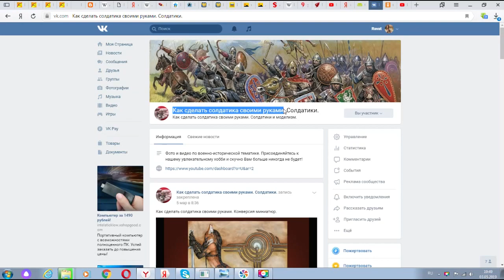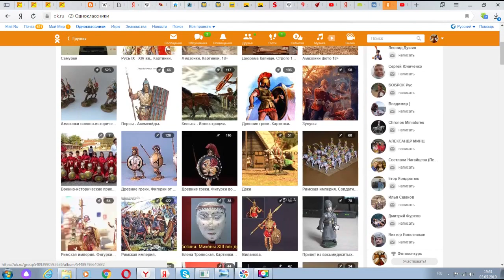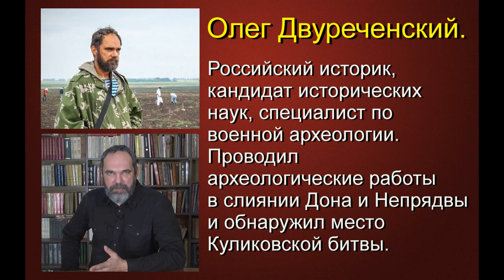Иллюстрации для варгеймеров и моделистов. Куликовская битва.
Иллюстрации для варгеймеров и моделистов.  Куликовская битва. Здесь Вы сможете посмотреть на вооружение русских воинов конца 14 века.

Присоединяйтесь к моему каналу и Вас ждет много интересной и увлекательной информации. Пересвет Ослябля Дмитрий Донской Донское побоище Челубей Непрядва

Группы

Видео Олега Двуреченского.